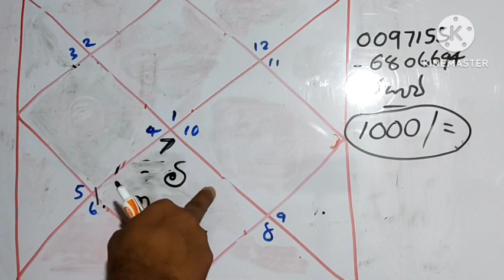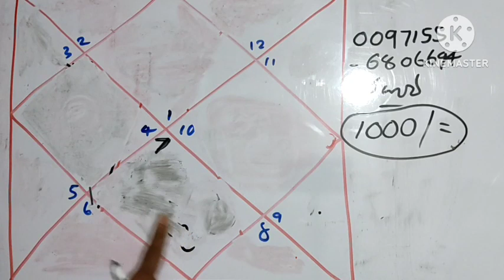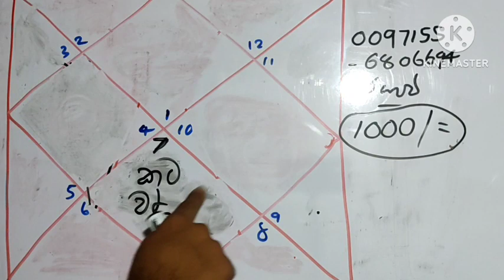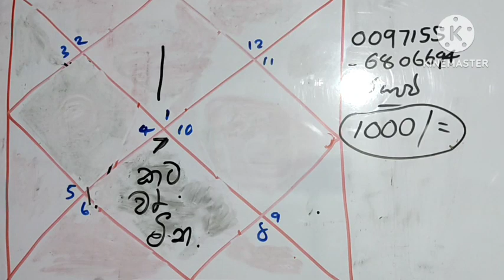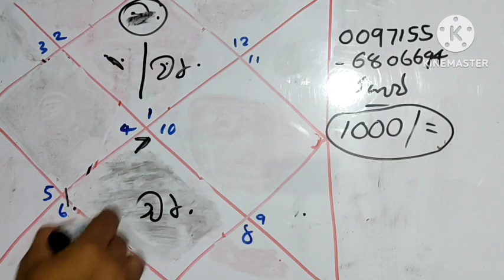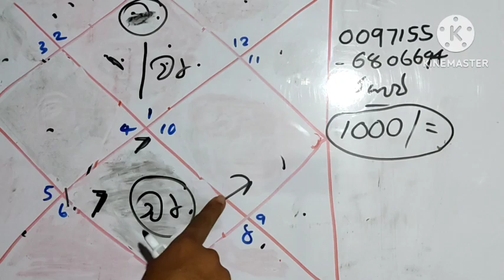ඔබ‍ට ලැබෙන්නේ මේ වගේ කෙනෙක්